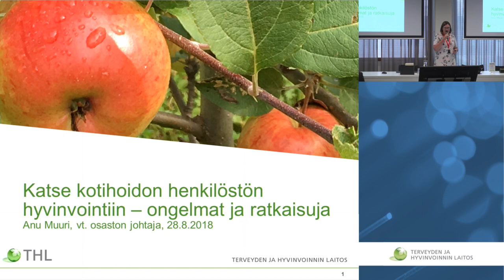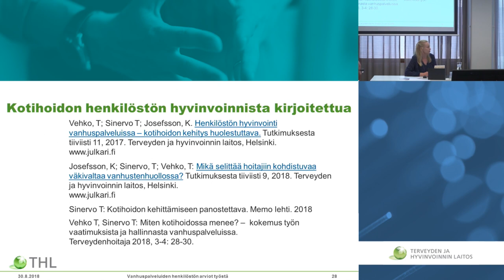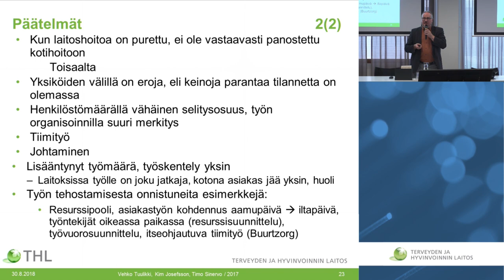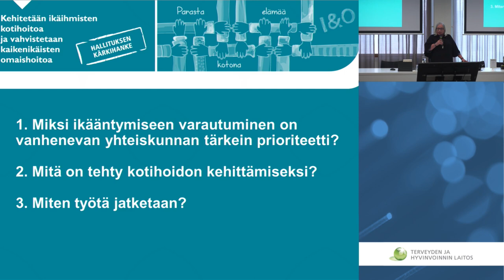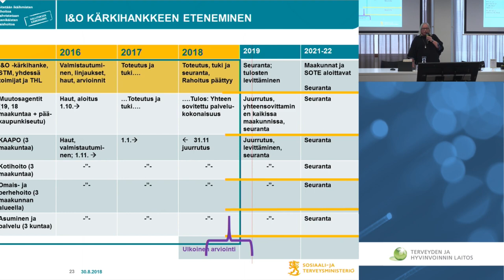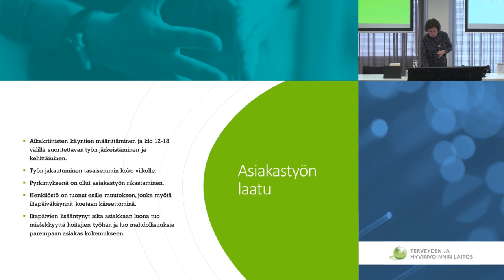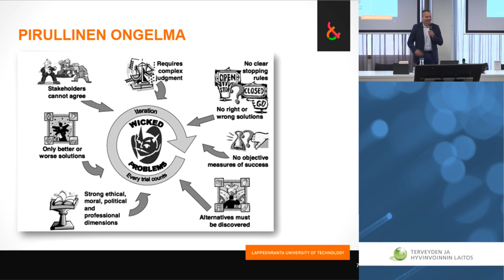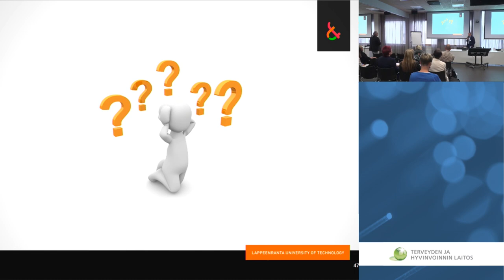Katse kotihoidon henkilöstön hyvinvointiin – ongelmia ja ratkaisuja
0:00
Seminaarin avaus
Osastojohtaja (vt), Anu Muuri, Järjestelmät -osasto, THL

6:03
Vanhuspalveluiden henkilöstön arviot työstä
Erikoistutkija, Tuulikki Vehko, Sosiaali- ja terveydenhuollon tutkimusyksikkö, THL

28:33
Mikä selittää henkilöstön lisääntynyttä kuormitusta?
Tutkimuspäällikkö Timo Sinervo, Sosiaali- ja terveydenhuollon tutkimusyksikkö, THL

57:05
Kotihoidon toiminta ja asiakkaiden kokemuksia palveluista ja osallistumisesta
Johtava asiantuntija, Teija Hammar, Iäkkäät, vammaiset ja toimintakyky -yksikkö, THL

1:18:35
Koti- ja omaishoidon muutos: Näköaloja ikäihmisten kotihoidon kehittämiseen
Projektipäällikkö, Tutkimusprofessori Anja Noro, Sosiaali- ja terveyspalvelut -osasto, STM

1:55:52
Kotihoito paremmaksi uusilla työvuoroilla, kokemuksia Helsingin kaupungin Vuosaaren alueelta
Kotihoidon ohjaaja Mari Salonen, Helsingin kaupunki

2:30:45
Itseohjautuvat tiimit kotihoidossa, ideoita ja käytäntöjä Buurtzorgilta, joka mullisti Alankomaiden kotihoidon
Tutkijatohtori, Sami Jantunen Lappeenrannan teknillinen yliopisto